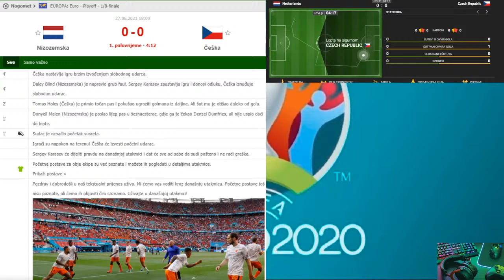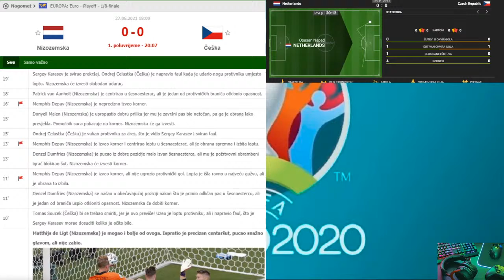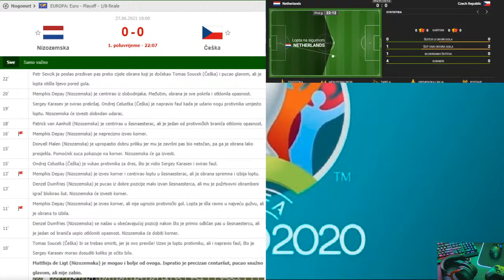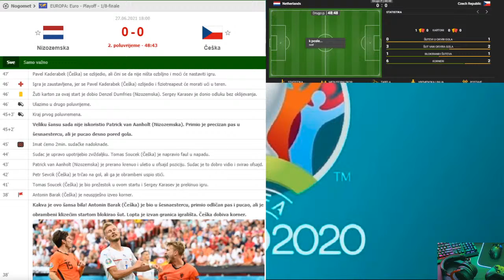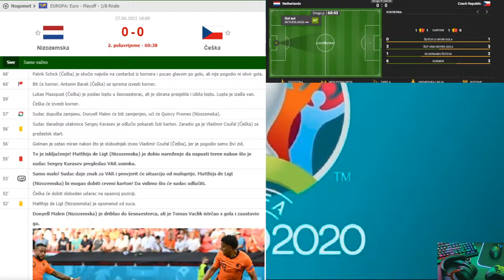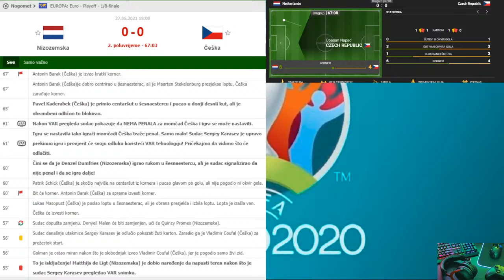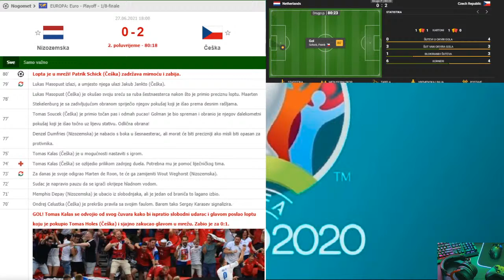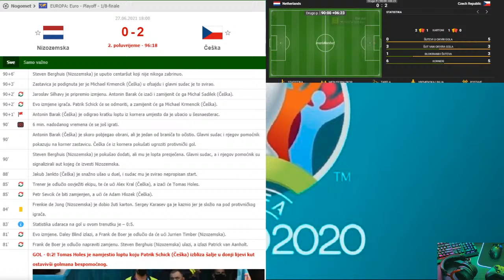Gledam euro i cilam 19 (Netherlands 0-2 Czech Republic )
Na ovom lajvu gledamo malo fudbala tako da uzivajte.

Knockout stage